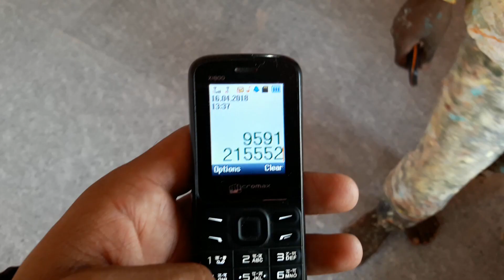30 × 40 east house painting by ravi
Beautiful house painting by painter ravi
you can
this is a East face house
which has 2 bedroom.
1 hall 1 kitchen with puja room
and 3 shops .
total estimation came around 14 to 15 lk